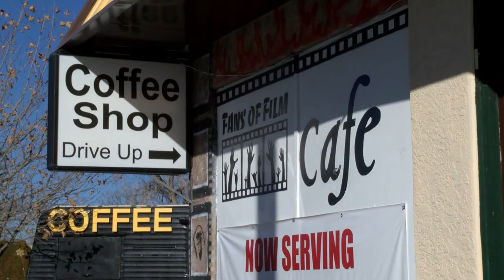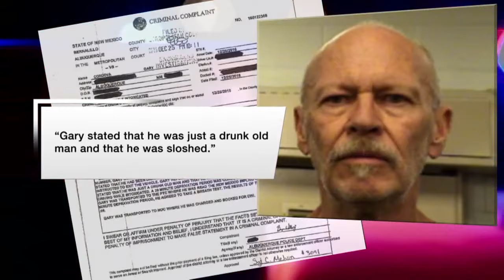Albuquerque coffee shop vandalized Christmas night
An Albuquerque man was arrested on Christmas for driving drunk. But police believe he may have been up to more Sunday night. - Source